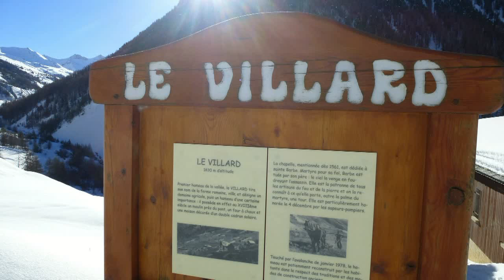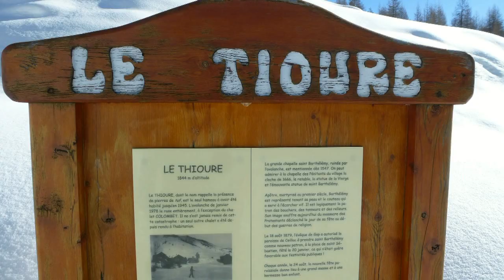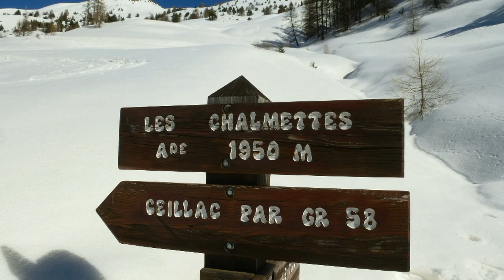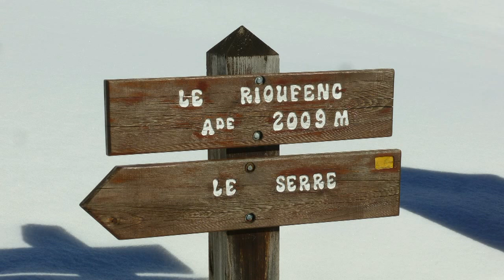Hameaux de la vallée du Cristillan 20 fév 2014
CAF du Guillestrois, PN du Queyras. La vallée du Cristillan est la plus sauvage de Ceillac, longue et cachée où jusqu'au début du 20ème siècle, les hameaux étaient habités en permanence durant six mois pour pouvoir se rapprocher des alpages sur  un versant particulièrement bien exposé. Petit dénivelée(450m) , distance correcte(12km)  mais paysages grandioses, neige abondante et sublime.
L'aller passe par un chemin d'exploitation qui mène aux hameaux du Villard et du Tioure, puis le GR traverse à flanc les maisons du Rabinoux et des Chalmettes.
Le cheminement jusqu'au Serre et au Rioufenc est fabuleux.
Sur une musique de Serge Jorget avec son aimable autorisation. Merci Serge.